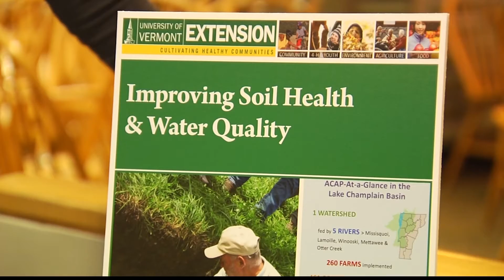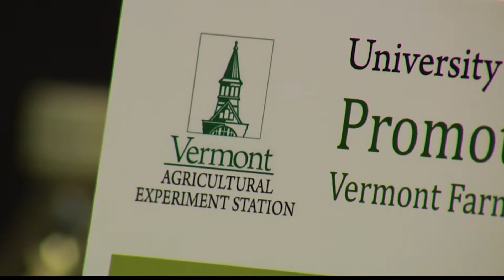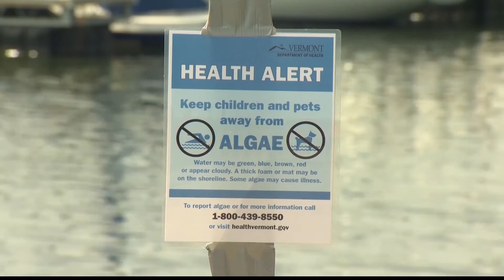3/30/16 A Coversation with Doug Lantagne, Dean of Extension on 'Across The Fence'